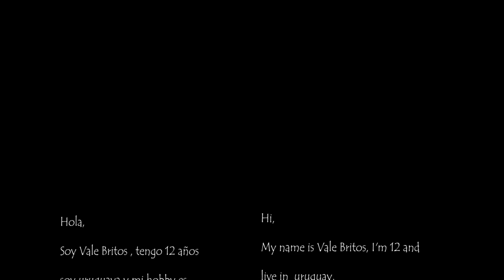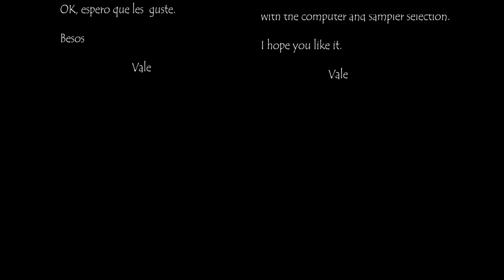"I just wanna be with you"- Vale Britos (Original Song)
Hi,
My name is Vale Britos, I'm 12 and live in  uruguay.
My hobby is singing and writing songs.

I wrote this song  for a dear fiend  of mine,
 who broke up with her boyfriend.
I hope, from the bottom of my heart,
that they get back together  again soon ;-)

 A big thanks  to my sister  for her help
with the computer and sampler selection.

 Vale

Hola,
Soy Vale Britos , tengo 12 años, soy uruguaya y mi hobby es
cantar y componer canciones .

Esta canción la compuse para una amiga que rompió con su novio
a quien le  deseo de corazón que pronto estén  nuevamente juntos ;-)

Gracias a mi hermana por su ayuda en la programación de la compu y por
enseñarme a  elegir los sonidos y "samplear".

OK, espero que les  guste.
Besos

Vale